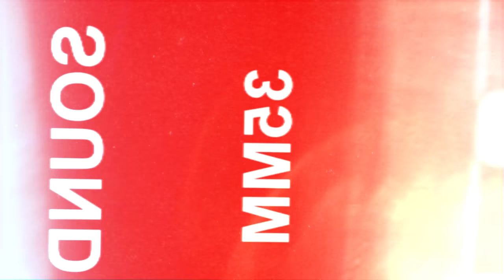Mackenzie Carpenter – Crash and Burn (Thomas Rhett Cover)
Discover my take on Thomas Rhett’s number one hit “Crash and Burn” presented by Fritos.